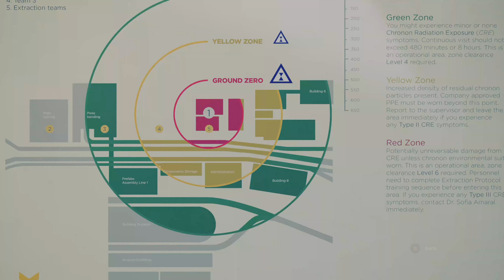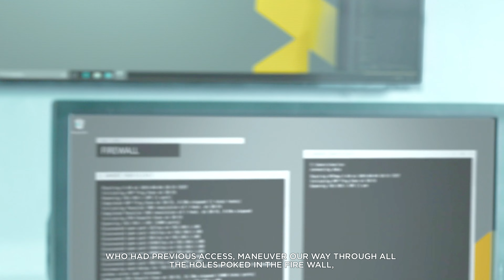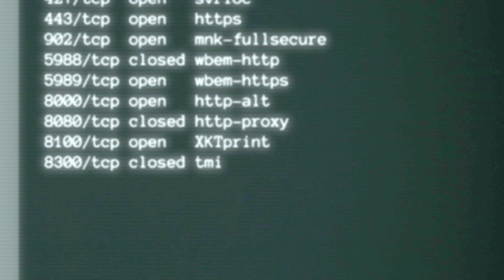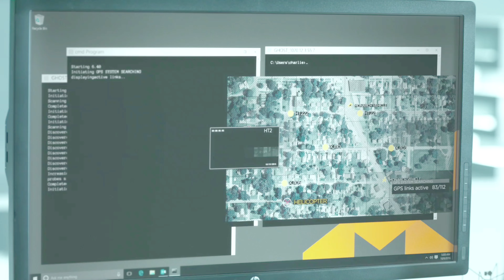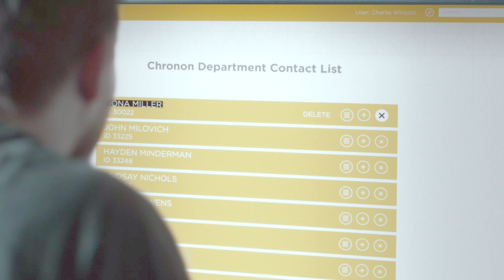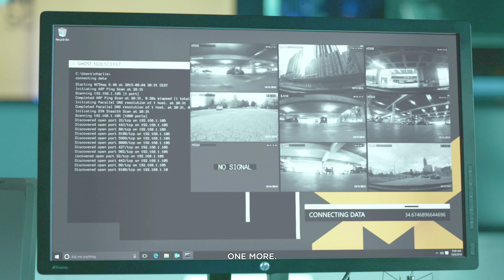Quantum Break - Part 3 - Hardline or PR?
Next Episode: Not Yet Uploaded Link Will be Here Soon :)